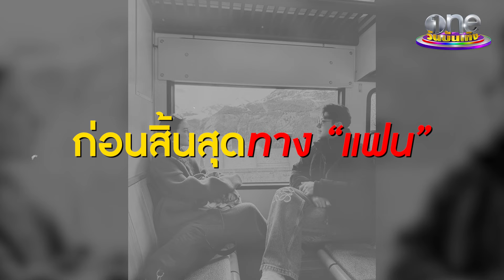ภาพหวานทริปสุดท้าย “นาย - ใบเฟิร์น” ก่อนกลับสู่เฟรนด์โซน | คลิปฮอตโซเชียลคนดัง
เก็บภาพความทรงจำที่สวยงาม ทริปหวานสวิตเซอร์แลนด์ ทริปสุดท้ายในฐานะ “แฟน”  ของ นาย - ณภัทร และ  ใบเฟิร์น - พิมพ์ชนก ก่อนถอยความสัมพันธ์กลับไปเป็นเพื่อนกัน